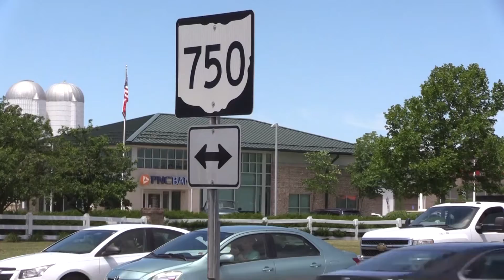750 widening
Progress on the ODOT construction project to widen SR 750 (Powell Road) in Delaware County.